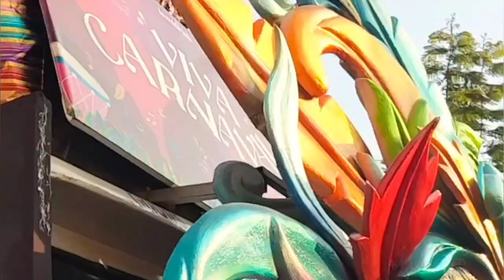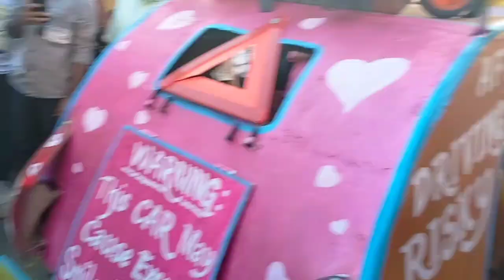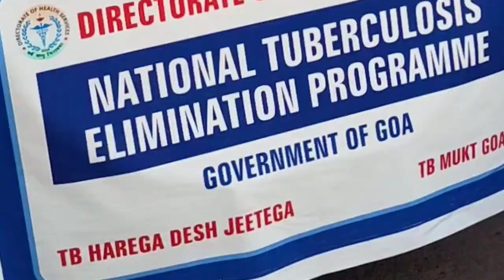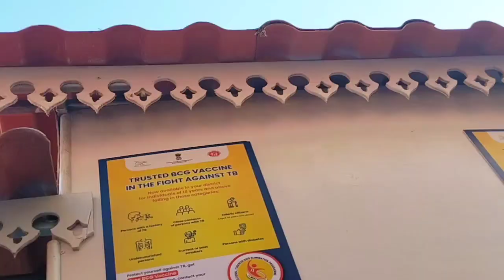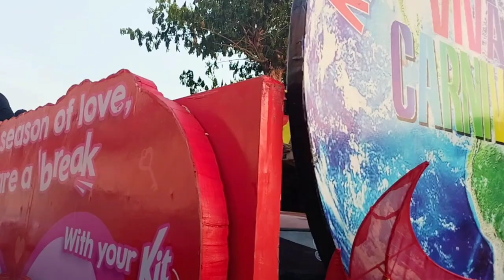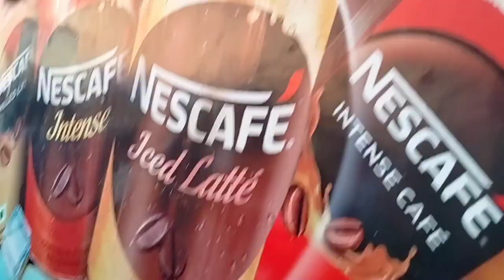📍GOA CARNIVAL 2024 Full Video💃 Music /Dance / Viva Carnival goa🔥